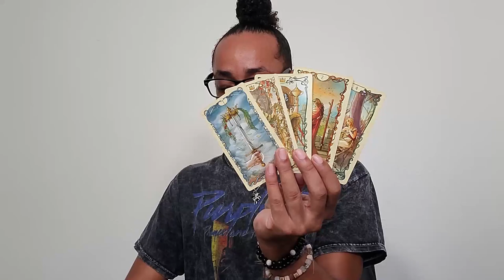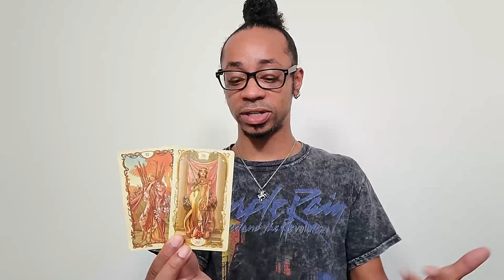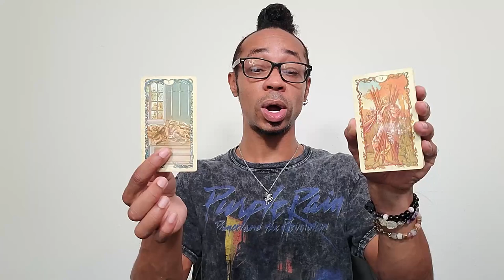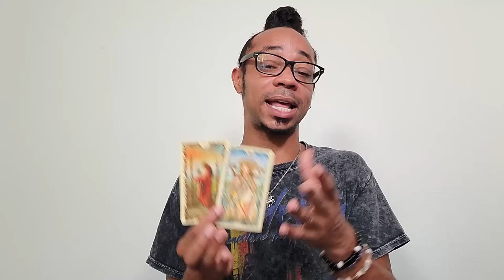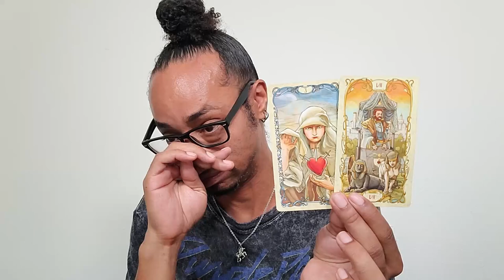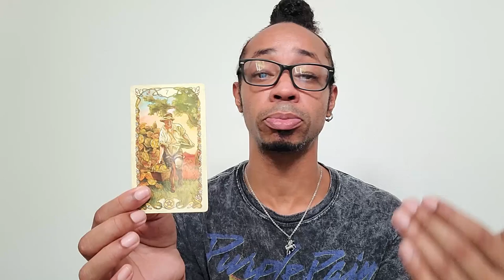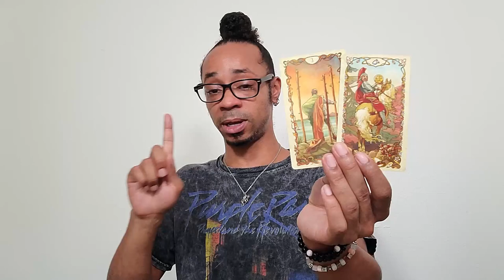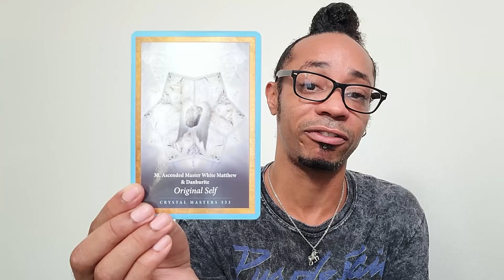Capricorn ~ * Lots to Think About * ~ September 2021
30 min - $65
60 min - $130

Available oracle decks:
~Crystal Mandala
~Sacred Rebels